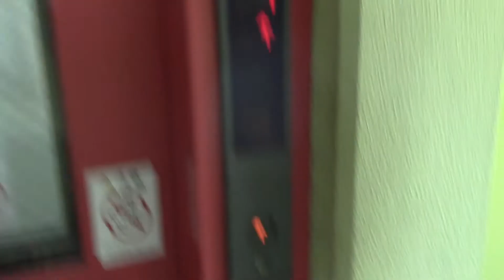美唄市内某マンションのエレベーター Part6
用途：乗用
定員：9名
積載：600kg
設置年：不明
アナウンス：気配りアナウンスのみ
到着音：なし
車椅子操作盤：なし
エレベーター台数：1
機種：Newルミナス
方式：ロープ式